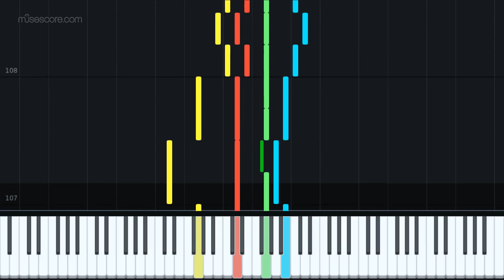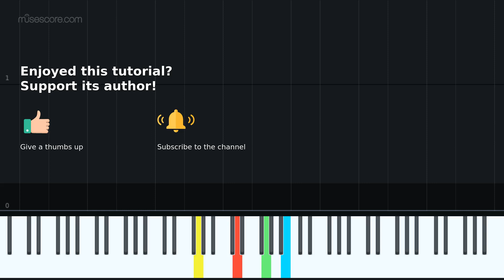Missa IX.Credo.Casali by Giovanni Battista Casali [Piano Tutorial + Sheet music]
Edits of a public domain score for the needs of a private church choir, but available to the public.  The work was downloaded from a public domain site for this purpose.